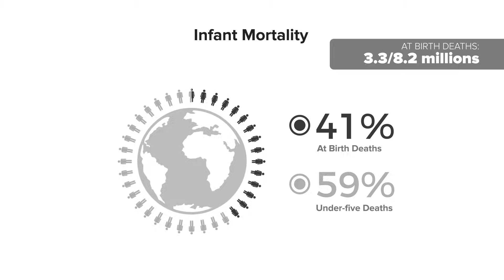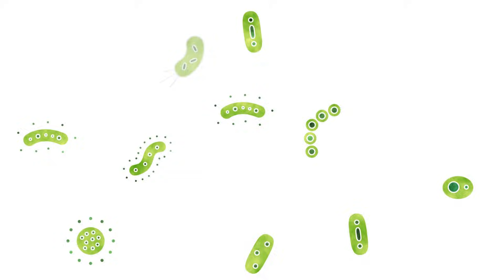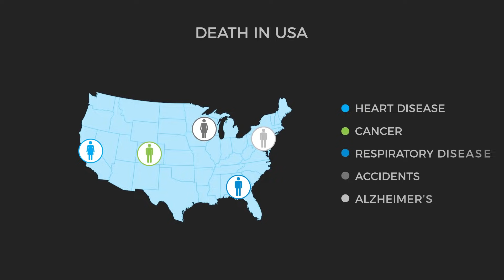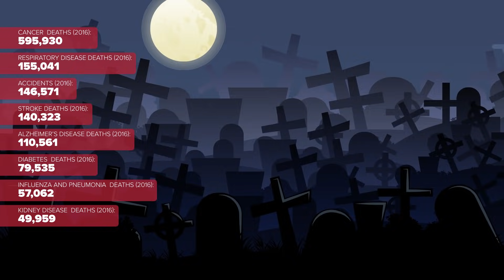This Is How You Will Die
There are many ways people leave this earth. Today we'll look at the most common causes of death, in this episode of The Infographics Show: This Is How You Will Die